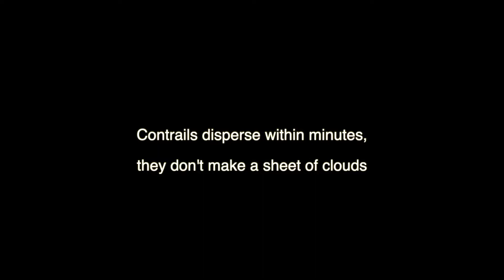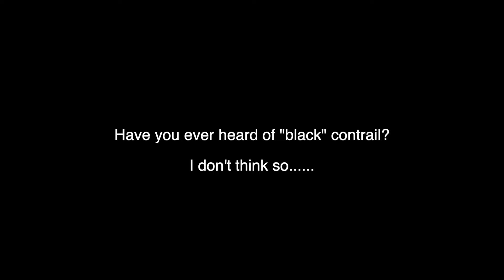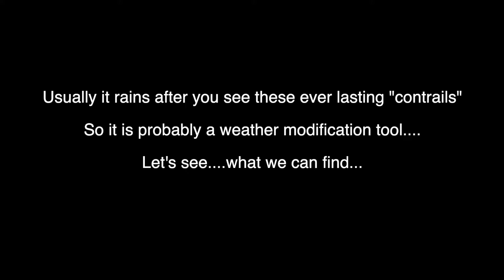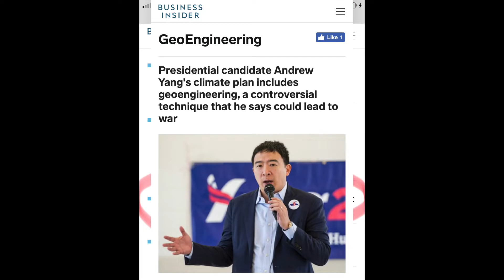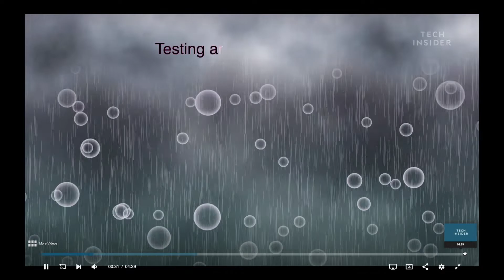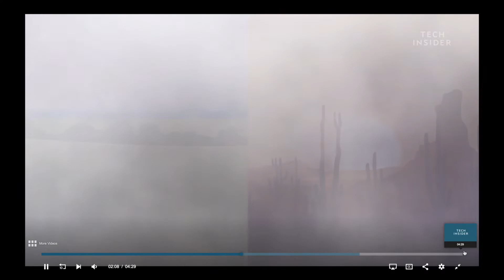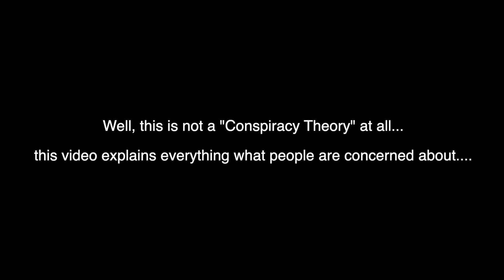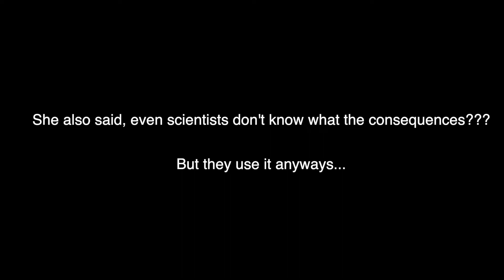Combatting or Causing Global Warming with GeoEngineering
I made a video questioning about Global Warming and Geoengineering